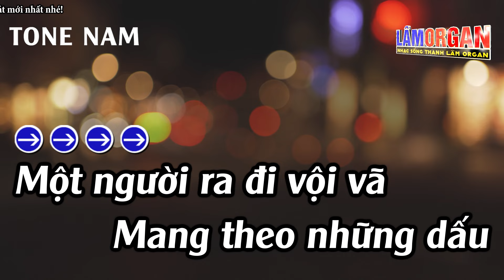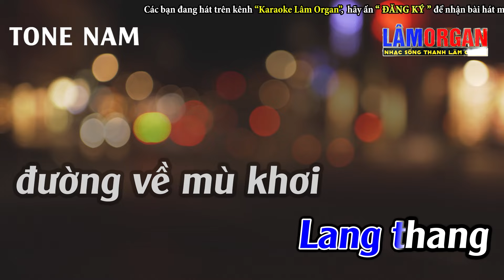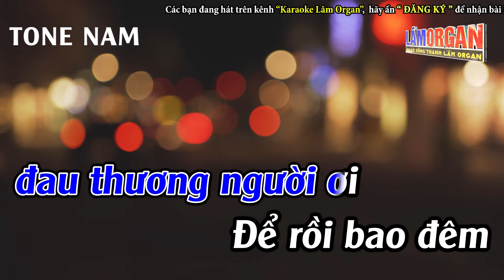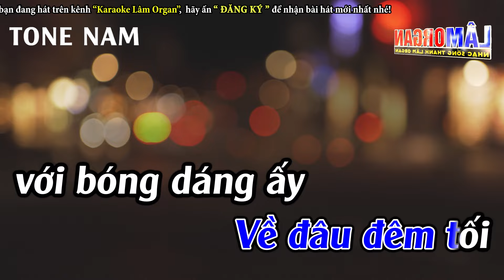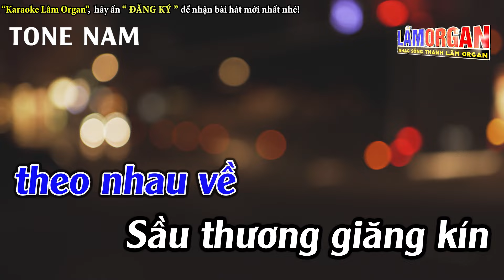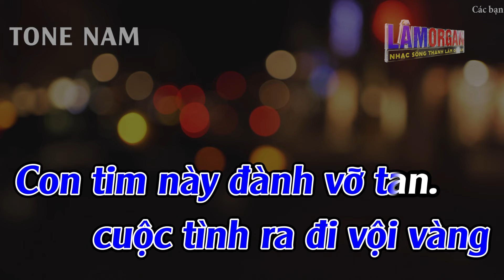Phai Dấu Cuộc Tình Karaoke Tone Nam ( Em ) Karaoke Lâm Organ - Beat Chuẩn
► Bài Hát ; Phai Dấu Cuộc Tình Karaoke Tone Nam ( Em ) Karaoke Lâm Organ - Beat Chuẩn